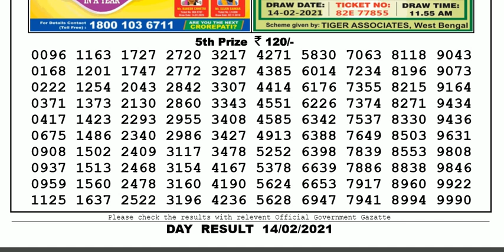Lottery Sambad Lottery Live 04.00pm 14.02.21 Nagaland State Lottery Result gdn